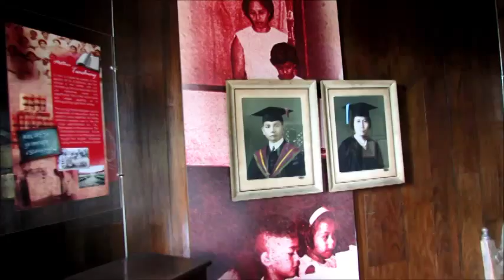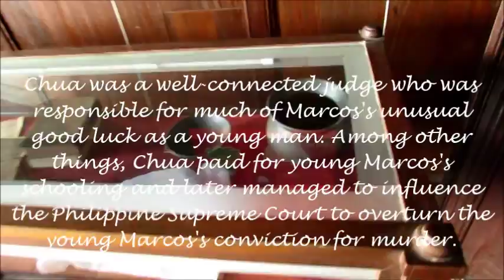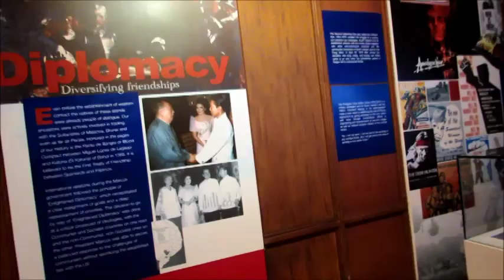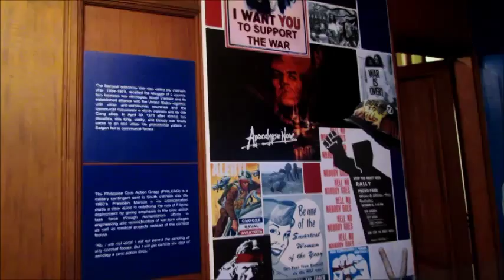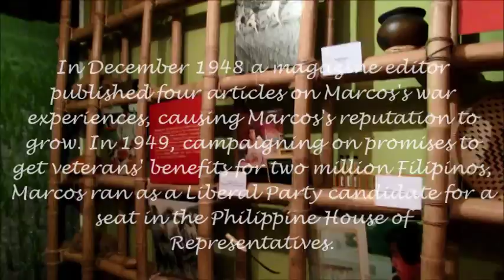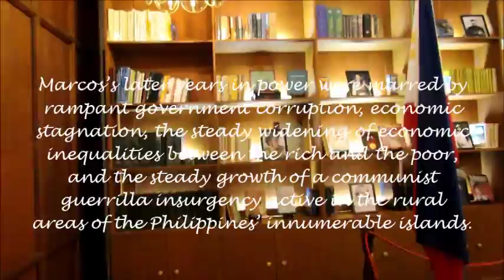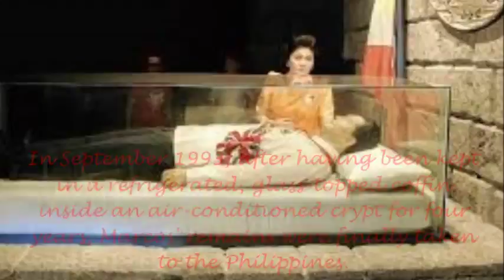" Biography of Ferdinand Edralin Marcos"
A Documentary Film on " Biography of Ferdinand Edralin Marcos"
Presented to Mr. Freddie S. Aribuabo
Section : IV-NEWTON
Special Science Class, Batac National High School (Poblacion Campus)
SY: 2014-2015